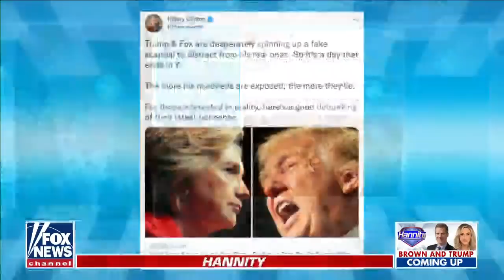Hannity: This was never a conspiracy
Sean Hannity blasts Hillary Clinton for having a full curriculum vitae of lies and coverups.